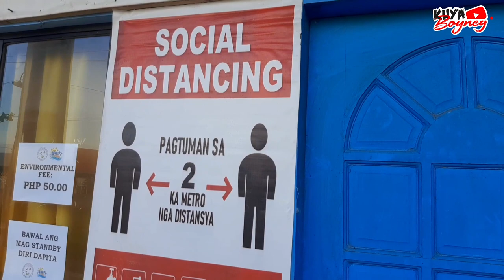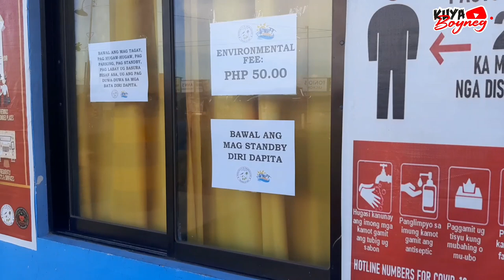EP59 : Vlog 1 Buhay tourist boat @ Campalabo sandbar & marine sanctuary| Pinamungajan,Cebu